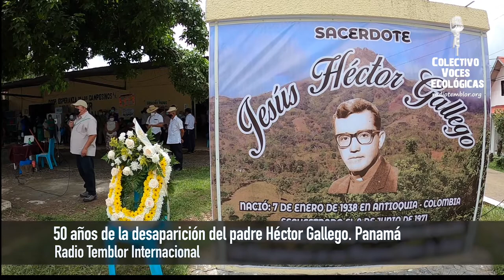"Si desaparezco no me busquen, sigan la lucha"... Padre Héctor Gallego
A 50 años de su desaparición física, organizaciones de comunidades campesinas y sociales, realizaron una tribuna popular ambiental en el distrito de Santa Fe, provincia de Veraguas, Panamá, para recordar al padre Héctor Gallego, pero más para seguir su legado intergeneracional en la lucha por la defensa de la naturaleza y la vida, momentos en que el país se debate ante el extractivismo minero y la corrupción.